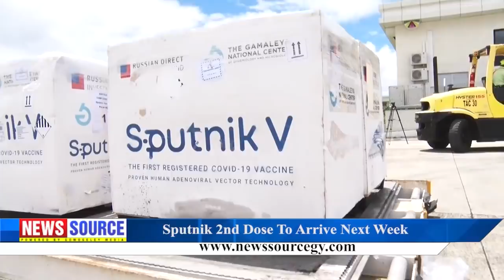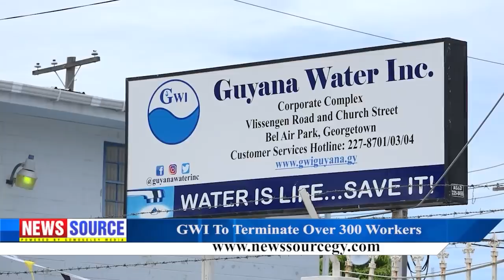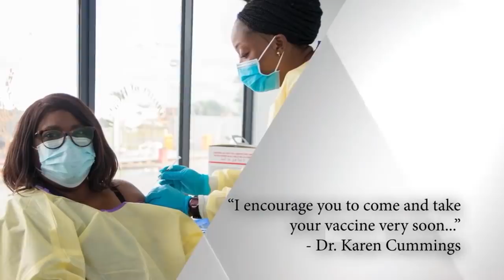Guyana News Source 28th May 2021